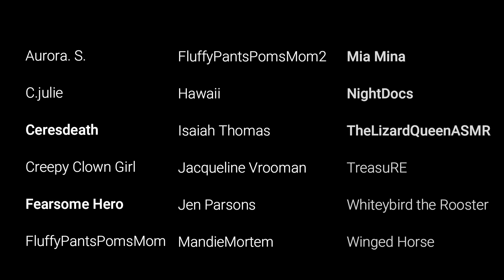True Scary Paranormal Stories (Vol. 3)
➤Original Stories

●00:00 Story 1 Written By: DylanSkeldrum

●10:29 Story 2 Written By: TerasOutis